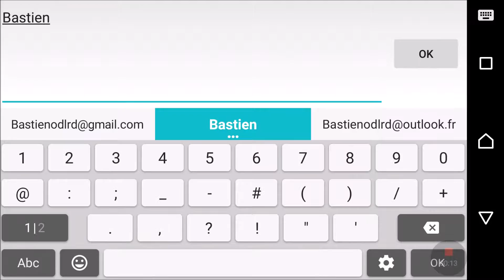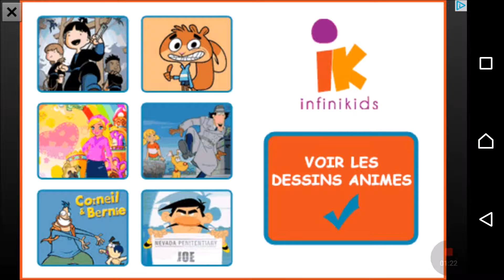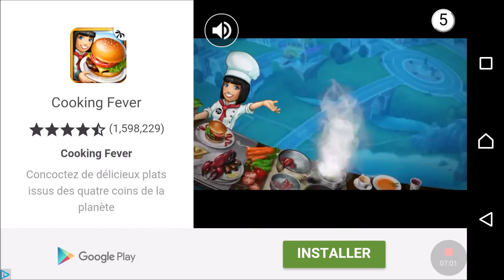JE ME SUIS FAIT PewDiePie [Wings.io]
DANS TA GUEULE PEWDIEPIE ICI C'EST MON TERRITOIRE !!!